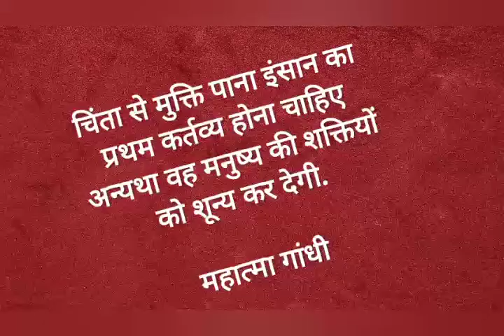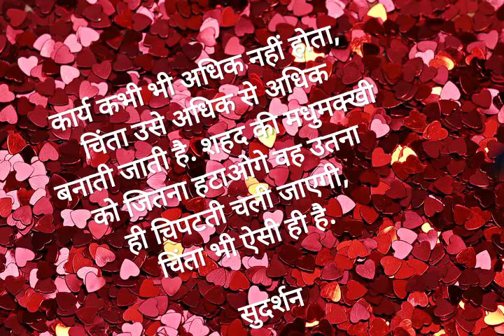Worry Quotes in Hindi/मनुष्य चिंता से मरता नहीं, सूख जाता है/चिंता पर अनमोल विचार...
चिंता करने से इंसान पल-पल मरता है, पल-पल जलता हैं और अधिक चिंता मृत्यु का कारण भी बन सकता हैं. इसलिए चिंता न करके अपने कार्य को करना चहिये क्योंकि अच्छे कर्मो का फल सुखमय ही होता हैं.